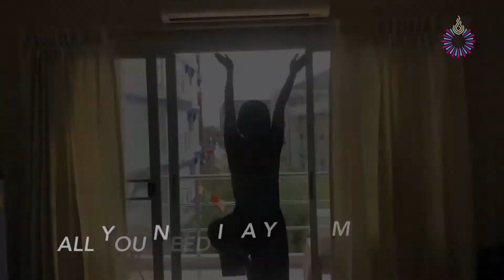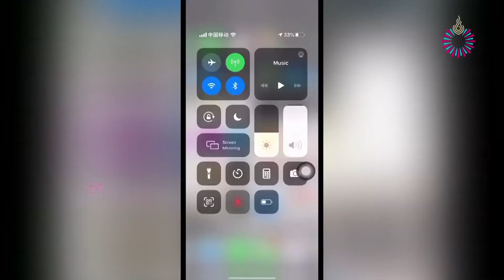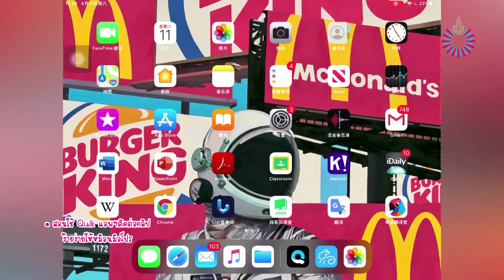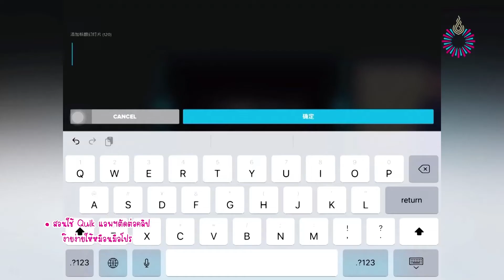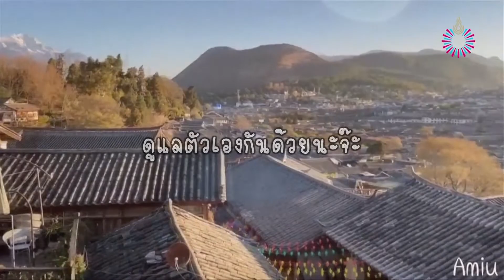เด็ก ว.นานาชาติ กลับบ้านเกิดแล้วทำอะไร?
พาไปชมทั้งกิจกรรมยอดฮิต และกิจกรรมสร้างสรรค์ ของน้องๆเมื่อต้องกักตัวอยู่ที่ประเทศบ้านเกิด
แล้ววันหนึ่งเราจะกลับมาเมืองไทยอีกครั้ง